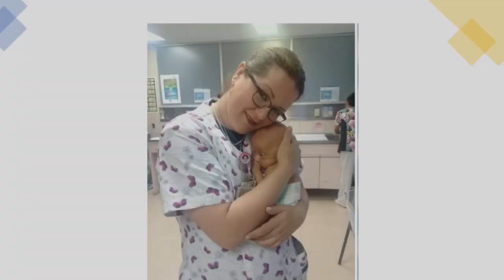Accesible Día de las Madres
El equipo de Accesible te invita a sintonizar el programa especial con motivo al Día de las madres ''Conversatorio de mamás con hijos con discapacidad'' en la UVM ( Universidad del Valle de México campus Cuernavaca)
Este viernes 10 de mayo 19:00hrs a través de la multiplataforma del Instituto  Morelense  de  Radio  y  Televisión; Morelos TV, Radial 3.14,  y  Universal  Sónica.